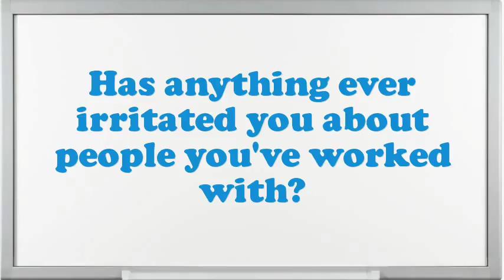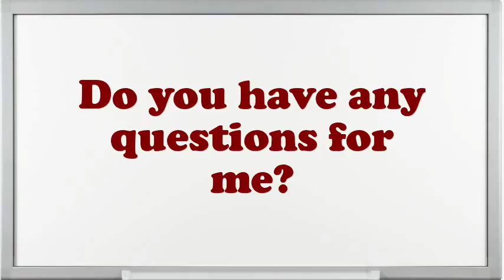Recruiter/Sales Interview Questions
Interview Questions for Recruiter/Sales.How prolonged do you plan to stay at company if offered the Recruiter/Sales position?Example when you went above and beyond the call of duty.What is most significant to you in an Executive Recruiter/Sales position?Do you prefer to work independently or on a team?Do you believe you are over certified for the position this Recruiter/Sales?